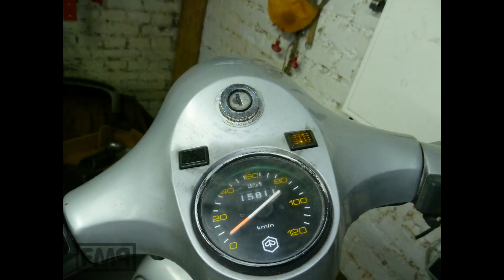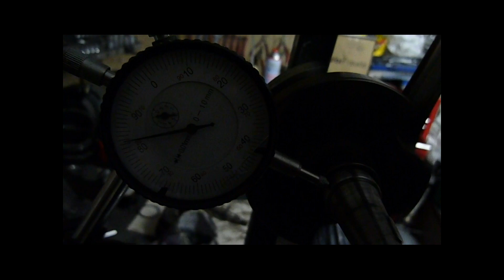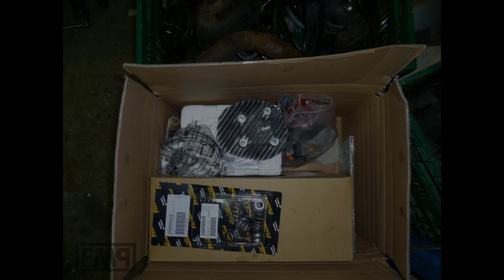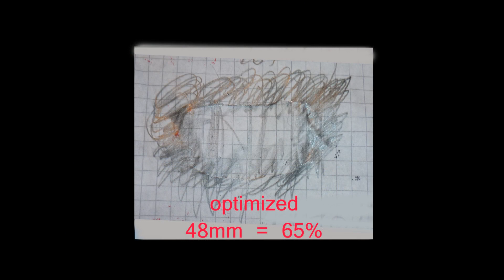vespa P200E goes POLINI 210 / rotary valve tuning / FMPguides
a good old iron cast 207ccm polini for an old 200 pe vespa

polini 207 120/174/27 (original 165/114)
((cyl needs 2be raised and shortened on top))
mmw cylinderhead
piaggio 57mm crank, edited to 75° timings
intake extended to the back (data missing)
exhaust port width 65%
si24 carb
sip road v1
teninch v2 cnc px old clutch (back then still with thin original linings)

yes1: indeed the big exhaust screw was really missing, no joke.

yes2: u can fine tune an engine without removing it out of the frame :)